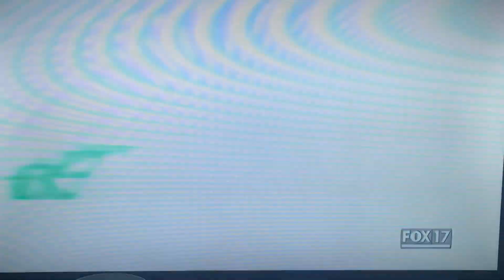Big Ticket Television/CBS Television Distribution (2019)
Taken from the ending of today’s syndication airing of Season 24 of “Judge Judy” on FOX 17 (WZTV 17.1 - Nashville, Tennessee).

Recorded on September 9, 2019 - 4:28 PM CDT